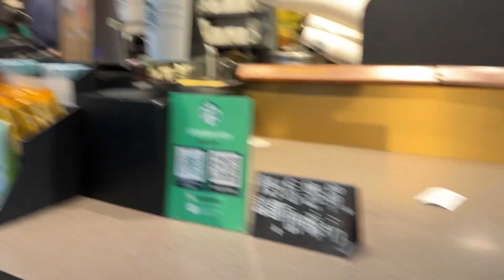Starbuck in Hong Kong